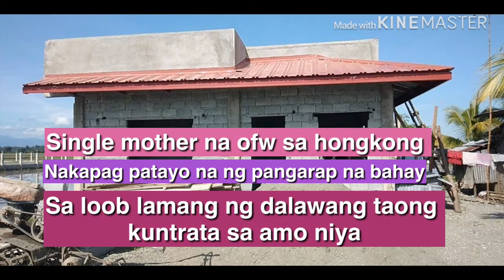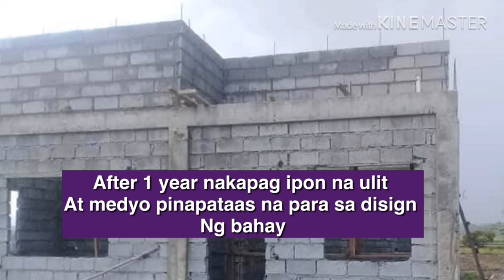BAHAY NG OFW MAGKANO GASTOS? SINGLE MOM NG HONGKONG OFW NAKAPAGPATAYO NA NG SALIRING BAHAY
DREAM HOUSE NG  SINGLE NA MOM NA OFW SA HONGKONG MALAPIT NG MATAPOS,

And add me on Facebook at Janeth gabayno DESI